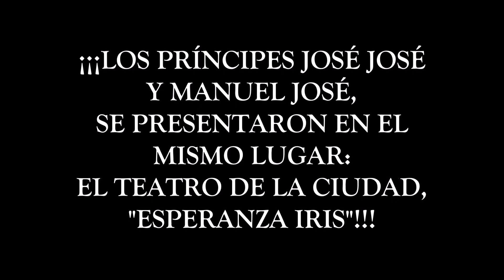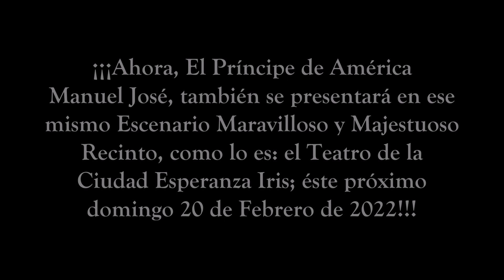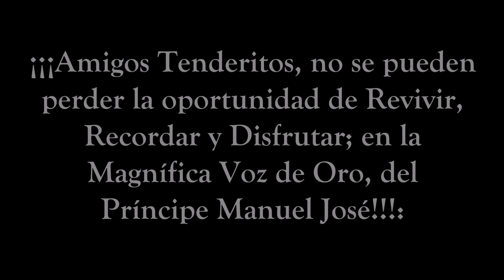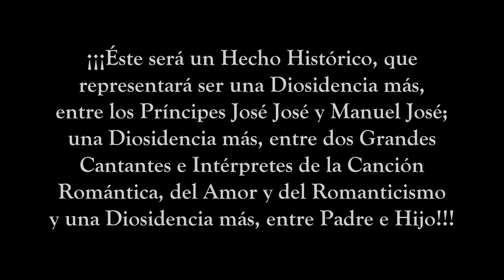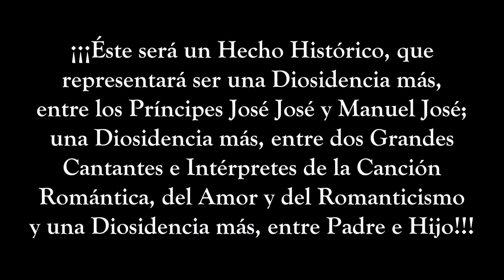LOS PRÍNCIPES JOSÉ JOSÉ Y MANUEL JOSÉ EN EL MISMO ESCENARIO: ¡EL TEATRO DE LA CIUDAD ESPERANZA IRIS!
¡¡¡El Príncipe José José se presentó y el Príncipe Manuel José se presentará, en el mismo Escenario: El Célebre, Emblemático y Majestuoso Teatro de la Ciudad, Esperanza Iris!!!

¡¡¡El Príncipe de la Canción José José se presentó, en el Teatro de la Ciudad Esperanza Iris, para Cantar e Interpretar de manera Magistral, su Canción más Célebre y Emblemática: "EL TRISTE"; en el Homenaje que le realizaron al Sr. Roberto Cantoral en 1989, para Celebrar y Conmemorar, su Admirable y Excepcional Trayectoria Artística: como Cantante, Músico y Compositor!!!

¡¡¡El Príncipe de América Manuel José se presentará, en el Teatro de la Ciudad Esperanza Iris, para Cantar e Interpretar de manera Magistral, la Canción más Célebre y Emblemática de su Padre; El Príncipe de la Canción José José, que es: "EL TRISTE"; con motivo de la Conmemoración, del 50° Aniversario del Festival OTI, éste próximo domingo 20 de Febrero de 2022!!!